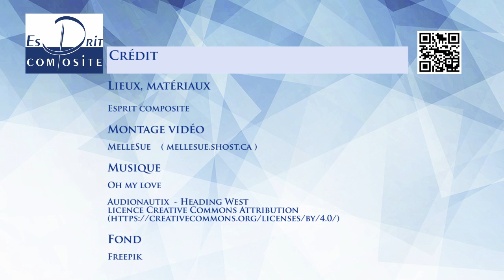Comment faire ? Moulage d'une figurine en silicone - Tirage en résine polyuréthane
Série de tutoriels Qu' Esprit Composite vous offres pour commencer ou continuer vos créations.

Esprit composite , spécialiste en moulage , sculpture , bâtiments, effets spéciaux , make-up , métiers d'art , industrie, dorure et patine.

Ces tutoriels sont parfait pour vos cosplay, vos costumes et activités créatives.
Mais aussi pour vos projets artistiques professionnels.

Vidéo tutorielle de la série des Comment Faire ?
 Tutoriel complet  montrant le moulage d'une figurine dans une préparation de silicone pâte gum.
Puis nous montrons comment faire un tirage en résine polyuréthane à partir de ce moule.

Le Silicone permet de mouler toutes sortes d'objets , d'aliments pour une infinité de possibilités créatives. Il permet un très grand nombre de moulage.
Pas besoin d'eau, malaxer les deux parties ensembles , et mouler l'objet désiré. Il sèche en quelques minutes.

La résine polyuréthane se compose de deux parties que l'on mélange ensemble avec un dosage de 1 volume de partie A pour 1 volume de partie B. Cette résine sèche rapidement en quelques minutes et est solide avec une épaisseur moindre. Attention, prévoyez d'aéré et porter des gants lorsque vous l'utilisez.

Envie de commander nos produit ? Nos tutoriels papier ?